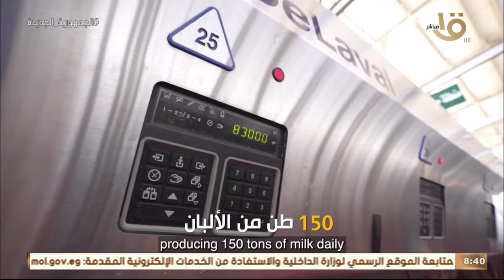صباح الخير يا مصر | "حلم جديد".. فيلم تسجيلي يوضح جهود مصر لتحقيق حلم سد الفجوة الغذائية